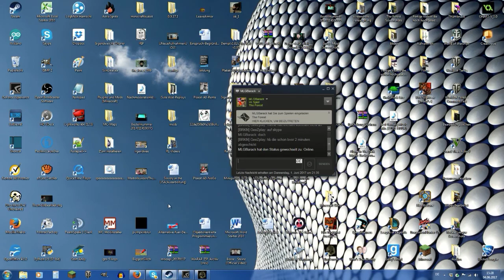Bäume fällen, Stämme wegkloppen und Wall errichten! - The Forest HARDCORE #08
Bäume abholzen, Baumstämme wegkloppen und den Wall errichten. Alltag in The Forest. Hin und wieder gibts ein Kampf und ein Hase wird ins Maul gestopft - viel Spaß, nun habe ich euch zu 100% gespoilert!
Habt Spaß und kommentiert fleißig! ;)